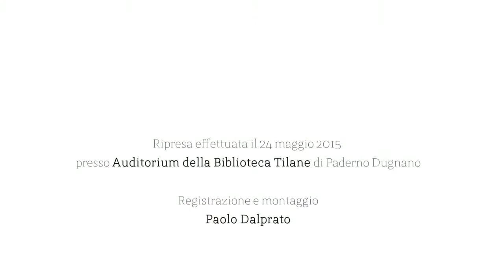MUSICA D'ARTE 2015 - Recital di Marino Nahon (inserito in Piano City Milano)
Nell'ambito di Piano City Milano Musica d'Arte 2015 ha proposto il recital di Marino Nahon, docente di pianoforte classico dell'Accademia Heitor Villla Lobos.
Programma della serata del 24 maggio 2015 presso l'Auditorium della Biblioteca Tilane:
“LA FANTASIA PIANISTICA”
F. LISZT: Les jeux d’eau à la Villa d’Este
R. SCHUMANN: Arabeske op. 18
F. CHOPIN: Fantasia in fa minore op. 49
W. A. MOZART: Fantasia in do minore K. 475
F. SCHUBERT: Fantasia in do maggiore “Wanderer” D 760W.